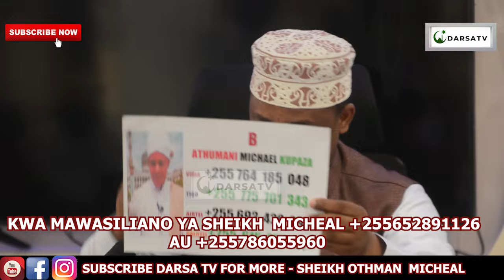Kisa Cha Mama Kuhama Nyumba Sababu Ya Uchawi /Soma Quran Ni Dawa Ya Uchawi / Sheikh Othman Micheal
Mashaa Allah Sheikh Othman Micheal akielezea kwa uzuri na ubora wa hali ya juu Ya Kisa Cha Mama Kuhama Nyumba Sababu Ya Uchawi /Soma Quran Ni Dawa Ya Uchawi / Sheikh Othman Micheal

And
Thanks